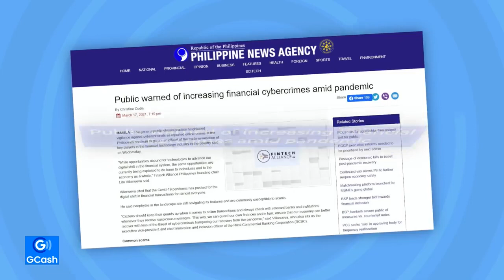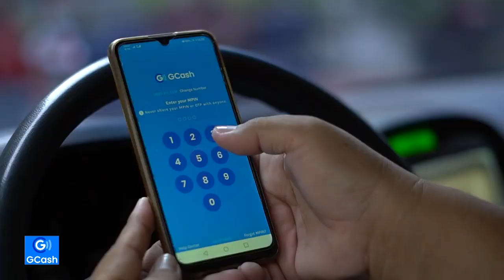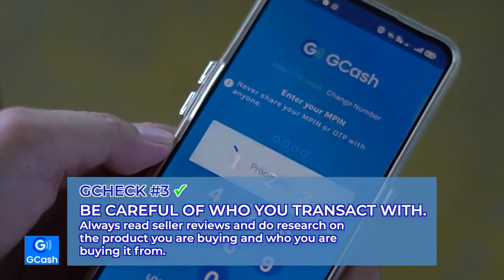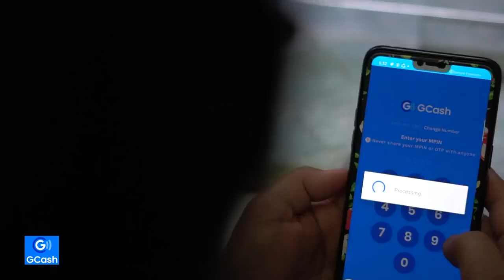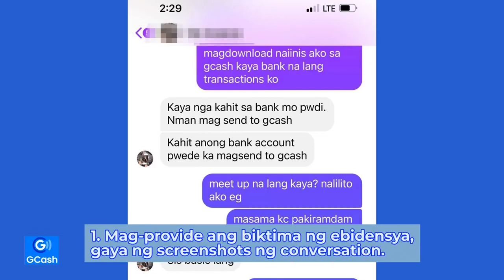how to activate and use your biometrics login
HOW TO ACTIVATE AND USE YOUR BIOMETRICS LOGIN_.mp4

Sa dami NG scam online please lang siguradohin na safe ang bawat transaction.

Paanorin Kung paano i-activate biometrics
Nitong Gcash app para sure na ikaw lang ang my access sa account m

Kasama m ang Gcash sa pag-achieve NG safely & security sa money online👍

Injoy your watching 📺

Related topic
how to i-activate and use your biometric login
how to i-activate and use your biometric login and password
how to i-activate and use your biometric login android
how to i-activate and use your biometric login app
how to i-activate and use your biometric login active directory
how to i-activate and use your biometric login button
how to i-activate and use your biometric login back
how to i-activate and use your biometric login bill pay
how to i-activate and use your biometric login business
how to i-activate and use your biometric login code
how to i-activate and use your biometric login card
how to i-activate and use your biometric login credit card
how to i-activate and use your biometric login device
how to i-activate and use your biometric login details
how to i-activate and use your biometric login data
how to i-activate and use your biometric login email
how to i-activate and use your biometric login error
how to i-activate and use your biometric login english
how to i-activate and use your biometric login employee
how to i-activate and use your biometric login for android
how to i-activate and use your biometric login for iphone
how to i-activate and use your biometric login for windows
how to i-activate and use your biometric login google
how to i-activate and use your biometric login google account
how to i-activate and use your biometric login how
how to i-activate and use your biometric login homepage
how to i-activate and use your biometric login in
how to i-activate and use your biometric login in android
how to i-activate and use your biometric login information
how to i-activate and use your biometric login in iphone
how to i-activate and use your biometric login job
how to i-activate and use your biometric
how to i-activate and use your biometric login keychain
how to i-activate and use your biometric login key
how to i-activate and use your biometric login keychain password
how to i-activate and use your biometric login link
how to i-activate and use your biometric login list
how to i-activate and use your biometric login lock
how to i-activate and use your biometric login mobile
how to i-activate and use your biometric login manually
how to i-activate and use your biometric login not working
how to i-activate and use your biometric login name
how to i-activate and use your biometric login number
how to i-activate and use your biometric login on android
how to i-activate and use your biometric login online
how to i-activate and use your biometric login online banking
how to i-activate and use your biometric login page
how to i-activate and use your biometric login password
how to i-activate and use your biometric login portal
how to i-activate and use your biometric login qr code
how to i-activate and use your biometric login reset
how to i-activate and use your biometric login rewards
how to i-activate and use your biometric login rewards warframe
how to i-activate and use your biometric login screen
how to i-activate and use your biometric login system
how to i-activate and use your biometric login samsung
how to i-activate and use your biometric login settings
how to i-activate and use your biometric login to facebook
how to i-activate and use your biometric login usa
how to i-activate and use your biometric login uk
how to i-activate and use your biometric login user
how to i-activate and use your biometric login us
how to i-activate and use your biometric login video
how to i-activate and use your biometric login verification
how to i-activate and use your biometric login verification code
how to i-activate and use your biometric login work
how to i-activate and use your biometric login with facebook
how to i-activate and use your biometric login windows 10
how to i-activate and use your biometric login windows
how to i-activate and use your biometric login windows 7
how to i-activate and use your biomet
how to i-activate and use your biometric login youtube
how to i-activate and use your biometric login your phone
how to i-activate and use your biometric login yahoo mail
how to i-activate and use your biometric login zip code
how to i-activate and use your biometric login 2022
how to i-activate and use your biometric login 2021
how to i-activate and use your biometric login 24
how to i-activate and use your biometric login 60 days
how to i-activate and use your biometric login 90 days